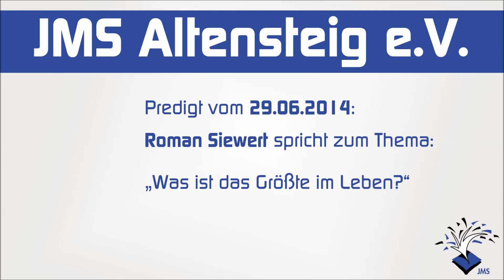JMS Predigt vom 29.06.2014 - Roman Siewert - Was ist das größte im Leben